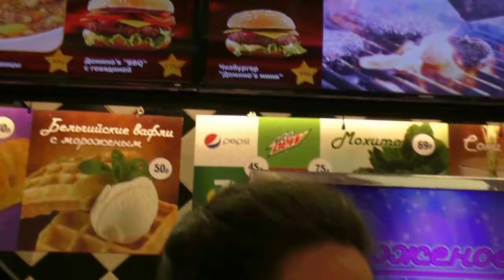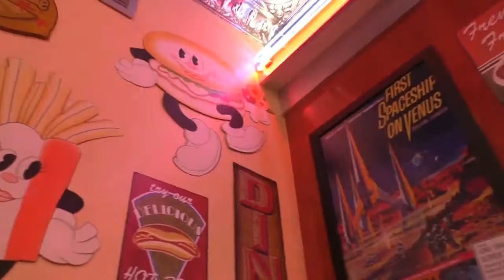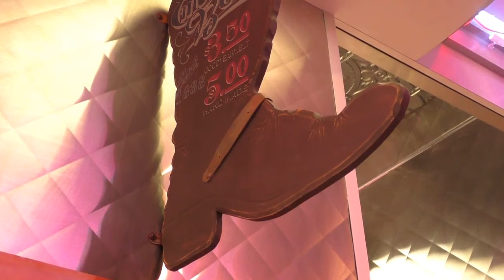ДЕВУШКА НАПРОТИВ ОКНА 🎸🎸